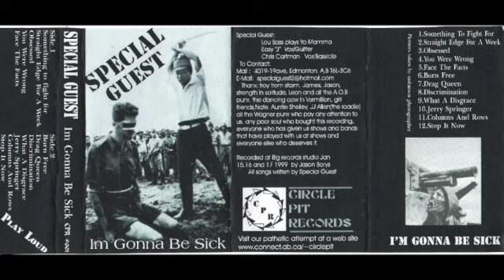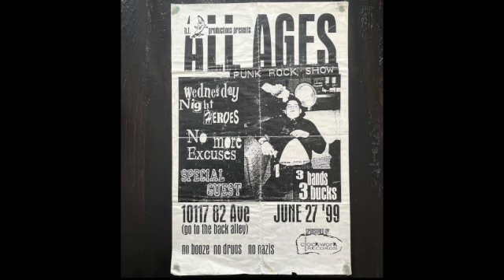Special Guest - Columns and Rows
Track 11 from I'm Gonna Be Sick
Released 1999 on Circle Pit Records
Edmonton, Alberta hardcore